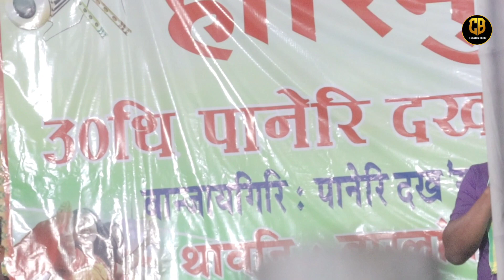बर'नि मुंदांखा मेथाइ लिरगिरिनि मेथाइ रोजाबनाय_Katindra Basumatary at Paneri Bwisagu Celebration